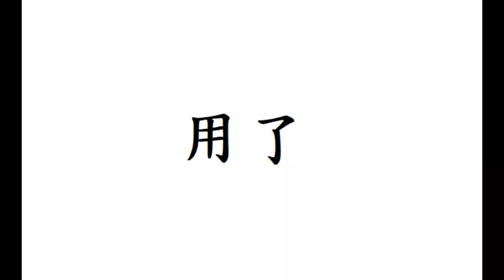[風味辨識小教室]你也會用酒鼻子來學習風味輪嗎?教學者怎麼失去幹勁啦，能打起精神嗎?酒鼻子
歡迎光臨！這是大腸麵線患者Micky的個人頻道。(&Liquor)
在後半段的雜談人生中，有個人獨斷的價值觀及時事探討。
不時有一些發酒瘋的搞笑內容，以及屬於台灣生活紀錄的碎片🇹🇼